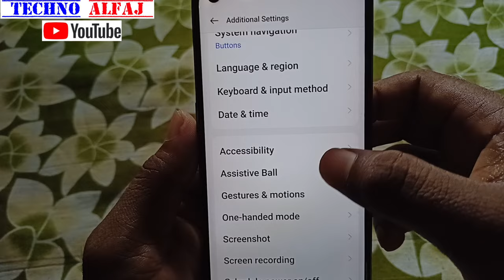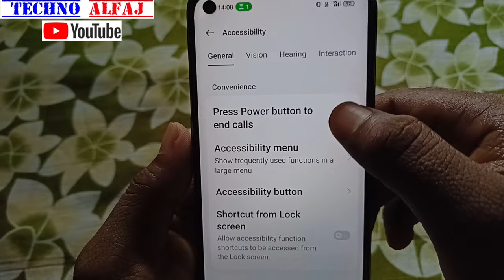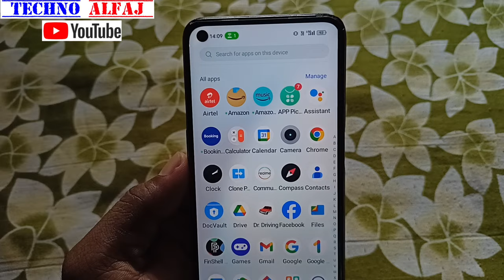side ka button dabane se call cut jata hai | power button dabane se phone cut jata hai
About this video- इस वीडियो में दिखाया और बताया गया है side ka button dabane se call cut jata hai to kaise thik kar sakte hai | सही तरीके से जानिए इस वीडियो को पूरा देखें और समझने में कोई दिक्कत आए तो Comment जरूर कीजिए जवाब दिया जायेगा

Your Queries-
side ka button dabane se call cut jata hai
power button dabane se phone cut jata hai
power button se call cut jata hai
side ka button dabane se phone cut jata hai
side ka button dabane se phone kyo kut jata hai
power button press karne se call cut jata hai
power button end call problem
side ka button dabane se call kut jata hain
press power button to end call
button dabane se call cut jata hai
power button dabane se call end ho jata hai

Techno Alfaj
From_jaitipur_Chapra-Saran